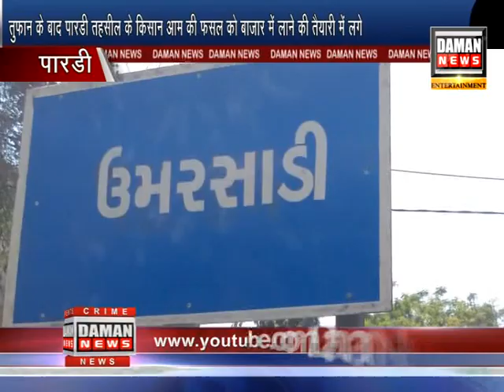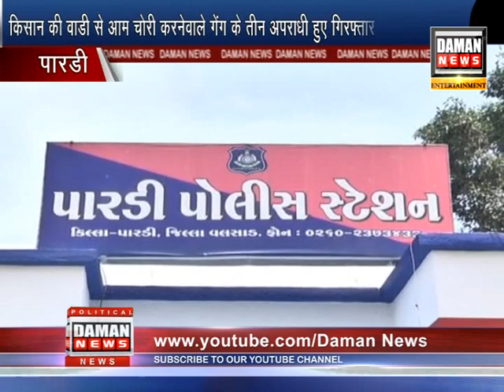Daman News 26 05 2021